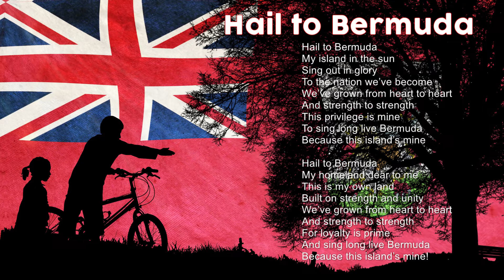Bermuda: Hail to Bermuda - Sacred Flag and Anthem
As a British colony, the official national anthem is that of the United Kingdom, a local territorial anthem also exists, and is entitled “Hail to Bermuda.”

USAGE REQUIREMENTS:
Free to use for private or commercial any of our videos as long as:
2. You liked the video you wish to use
3. You include attribution to Sacred Flag Youtube Channel